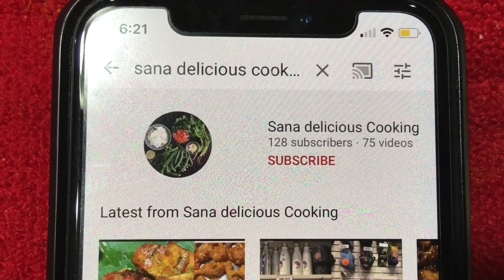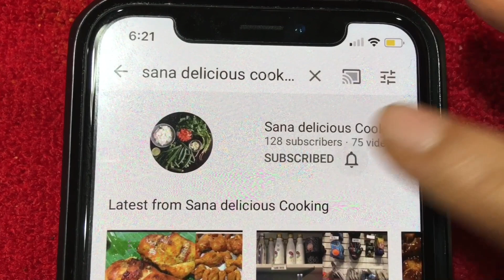MUTTON KEEMA TURKEY BERRY FLOWER GRAVY | மட்டன் கைமா சுண்டக்காய் பூ கார குழம்பு செய்வது எப்படி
How to make mutton Keema gravy